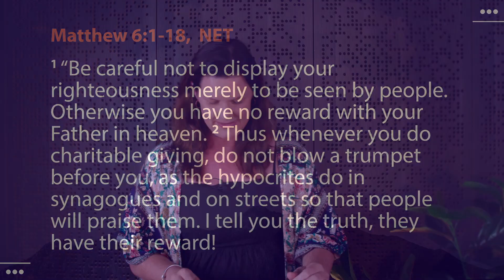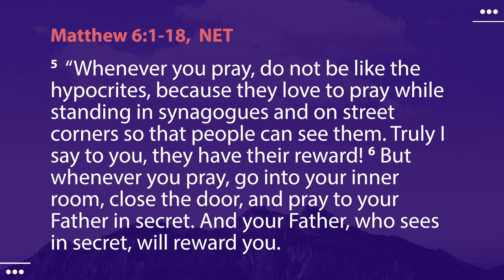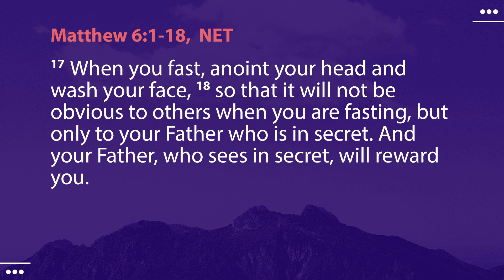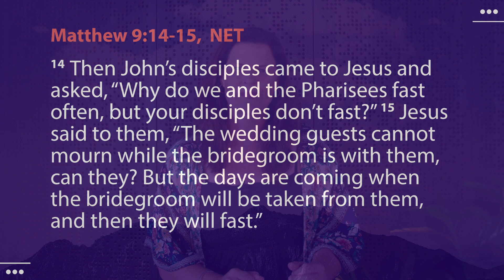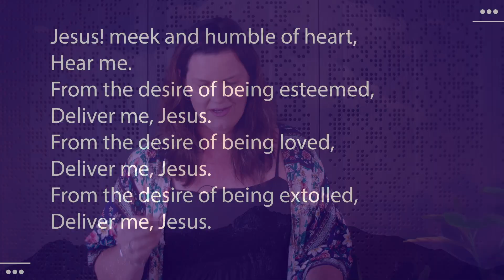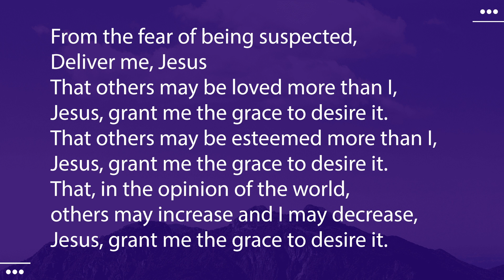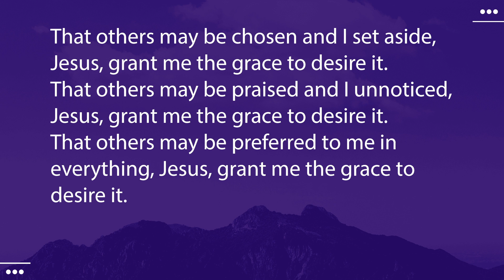Prayer and Fasting - Ps Bron Bonnell | The Chapel - 4 Feb 2024